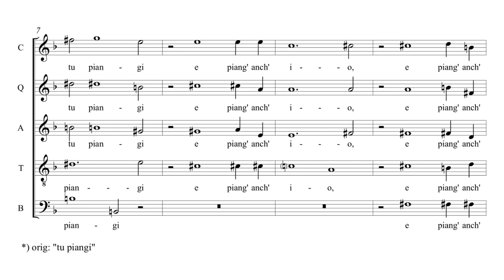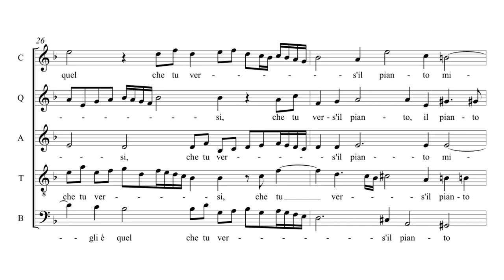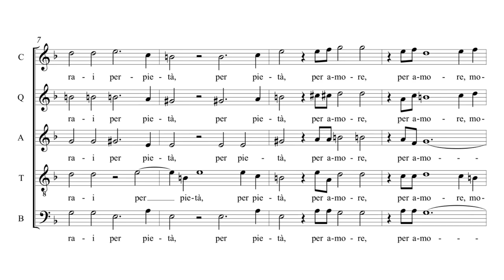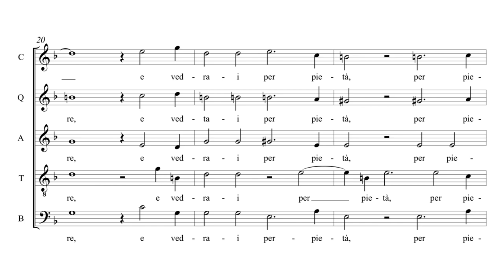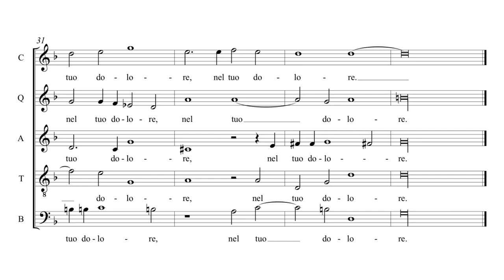Scipione Lacorcia - Ahi, tu Piangi (Secondo Libro de Madrigali)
performed by Profeti Della Quinta